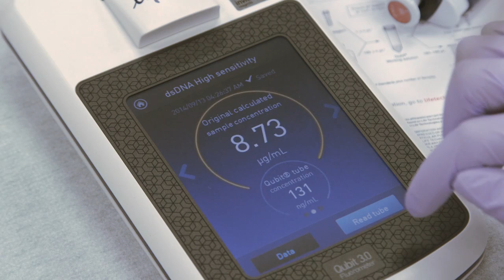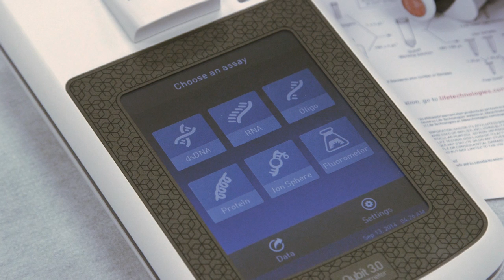The Evolution of Qubit 3.0 Fluorometer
Introducing the new Qubit 3.0 Fluorometer, the customer favorite handheld calculator for measuring precious nucleic acid and protein samples for many molecular workflows, including DNA/RNA sample prep, PCR, qPCR, transfection, and next-gen sequencing.